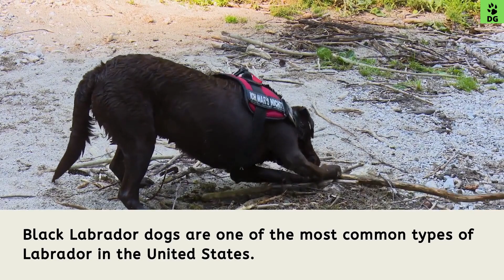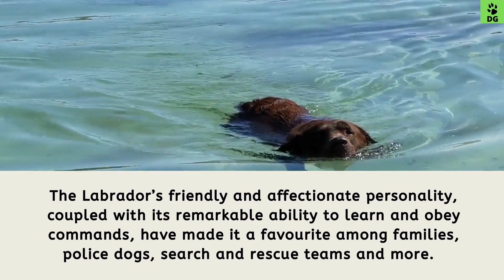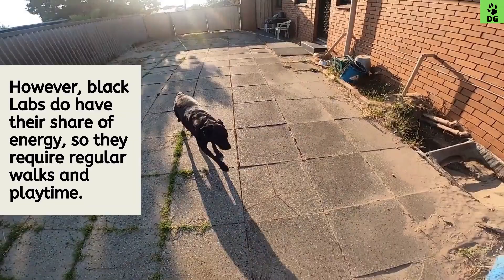Black Labradors Summary | Black Labrador Dog | Black Labrador Personality | Black Lab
This video is all about a brief summary of Black Labrador | Black Labrador Dog | Black Labrador Personality | Black Lab | Labrador

Video Highlights:
What is special about black Labs?
How would you describe a black Lab?
Why a black Lab is the best dog?
Why are black Labs so popular?
Are black Labradors good pets?
Is a black Labrador Rare?
What are black Labs known for?

Credits to:
Video by cottonbro from Pexels
Video by Greta Hoffman from Pexels
Photo by Blue Bird from Pexels